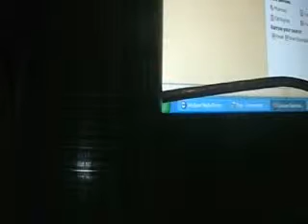Kmart Tv purchase - old lady